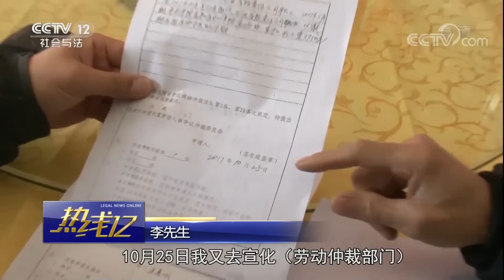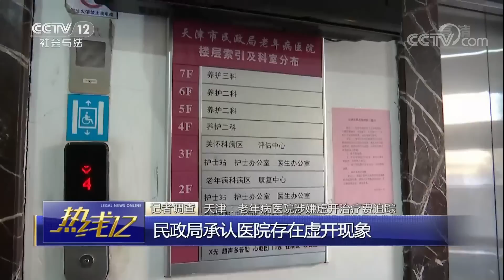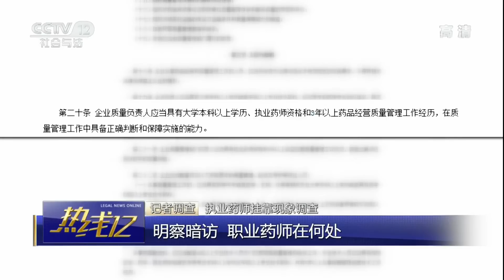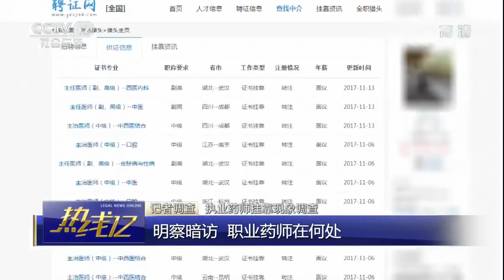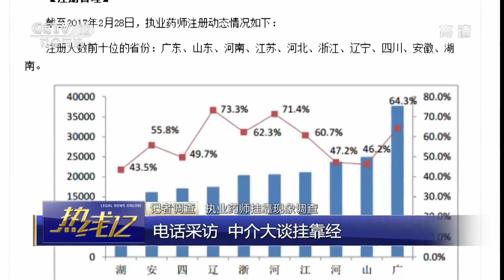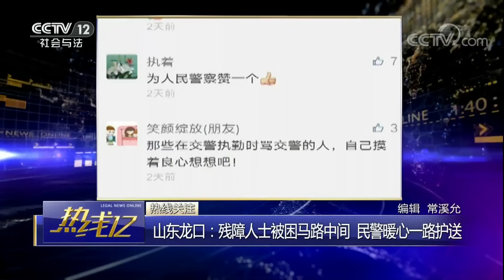《热线12》 20171208 商家好心换零钱 钱箱缺被惦记上 | CCTV法制